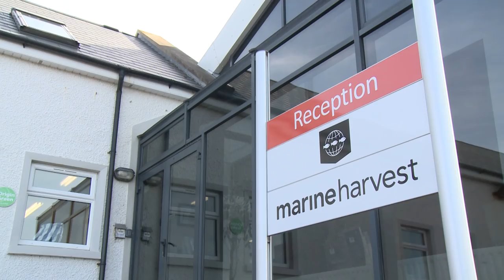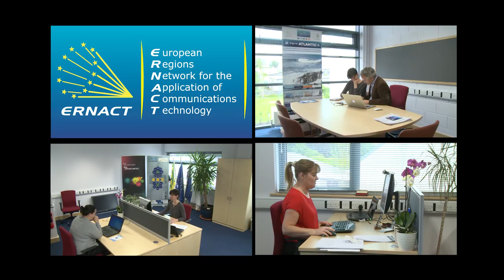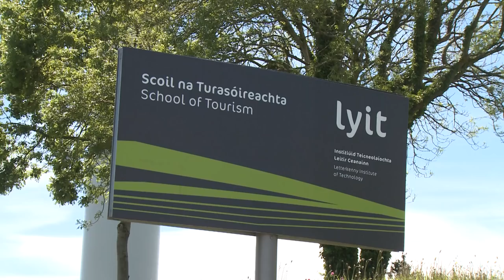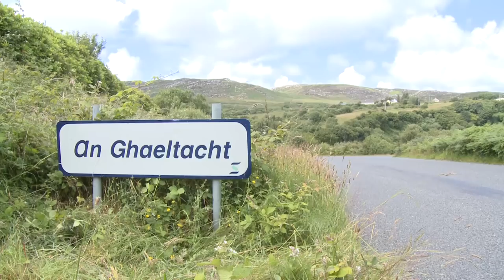Donegal Prospectus Video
Donegal Prospectus Video - A great place to live, work and do business ...